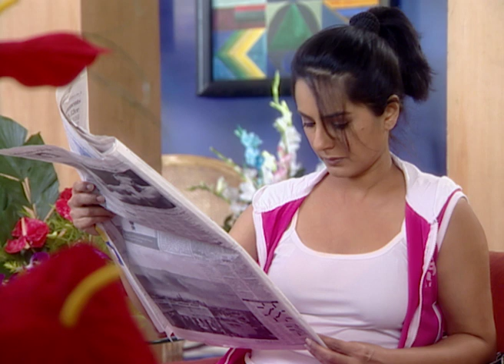Kasshish - Full Ep - 4 - Piya, Ratna, Anand, Amaan, karan - Zee TV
Show Name : Kasshish
Producer/Star Cast : Simone Singh,Kitu Gidwani,Ayub Khan
Episode No : 4

Kasshish - A Drama series centering around the story of a director falling in love with his heroine.